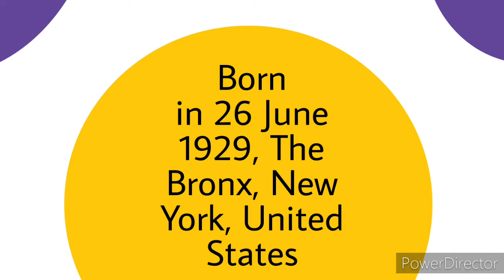Most Famous Graphic Designer | Episode 1|Milton Glaser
Most famous graphic designer biography in short video